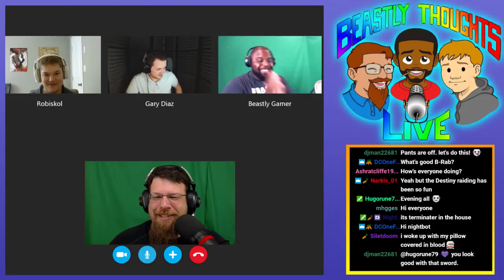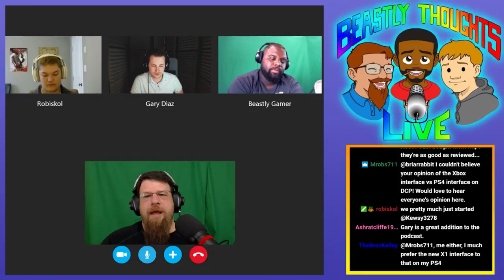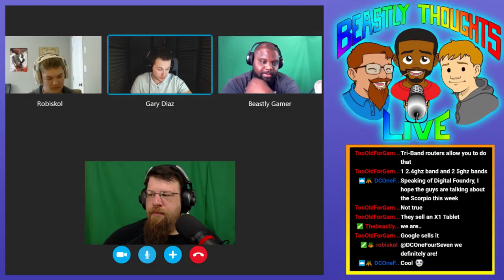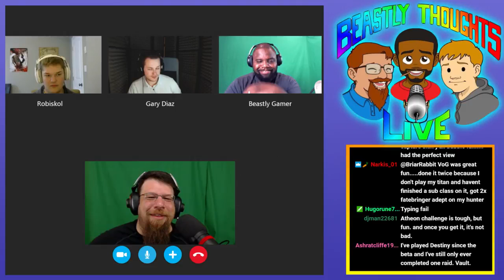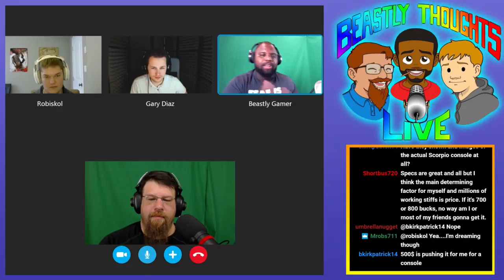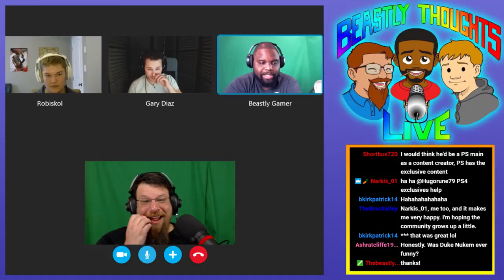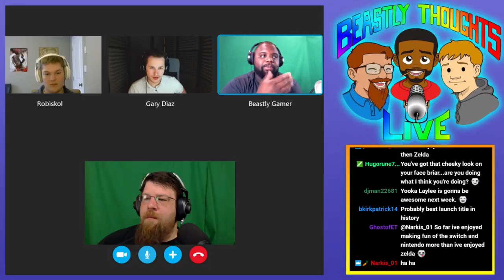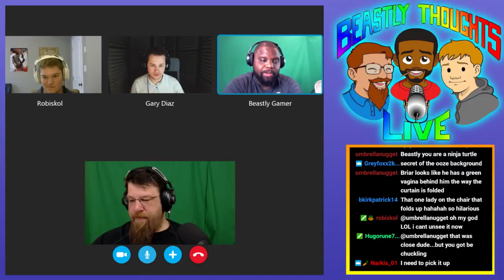Beastly Thoughts Live! Ep 150 Scorpio News BIG NEWS AND GAMING TALK!!!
PSN:
thebeastlygamer-

Xbox Live:
Iambeastlygamer

Wii-U:
0Beastly-Gamer0

Kate's PSN:
Peanut_Kate516

Laurent Caccia